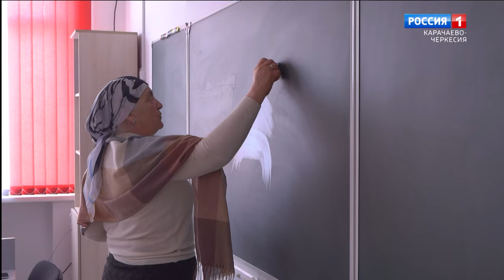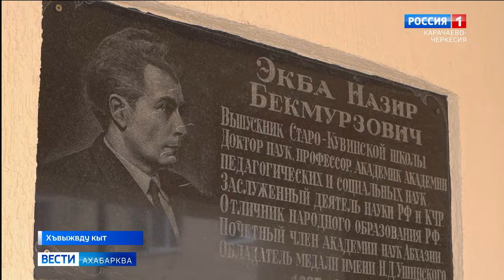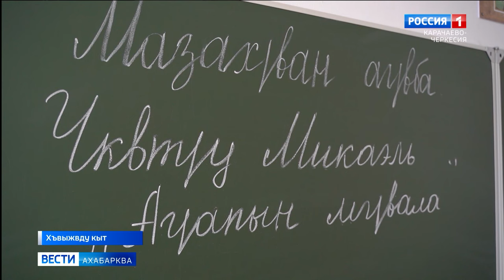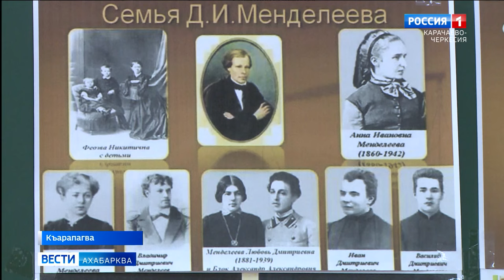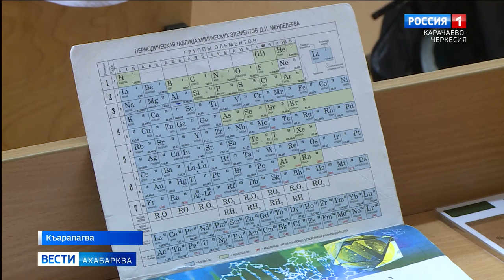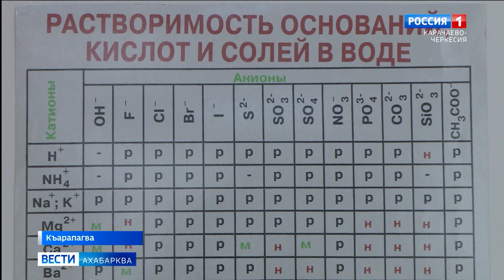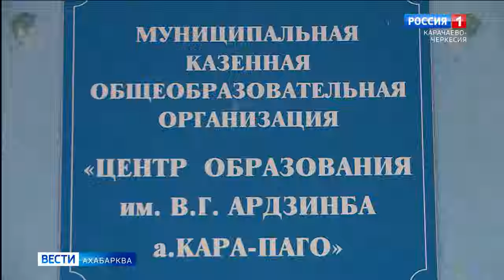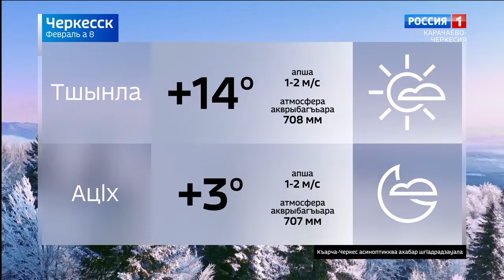Вести на абазинском языке 08.02.2024